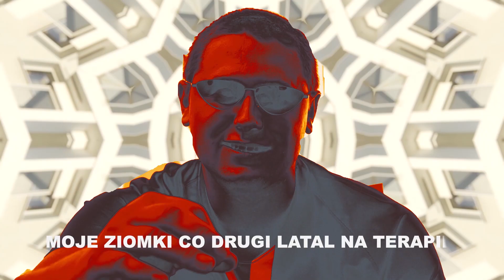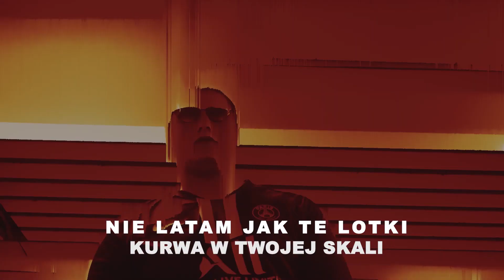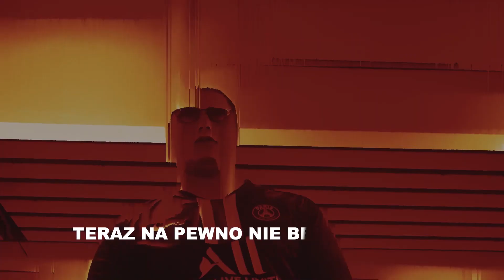Trappiano Hermanos - JEBAĆ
To jest TRAP
Jak JEBAĆ to my a nie nas

Chcesz jakiś klip?
Za mix/master odpowiada:
Mixed by Kella

Title: TechnoNight
Artist: Sychy Trappiano / Sychoś Edirama